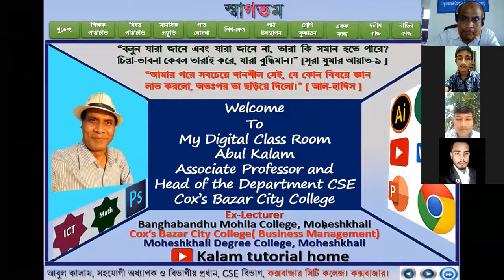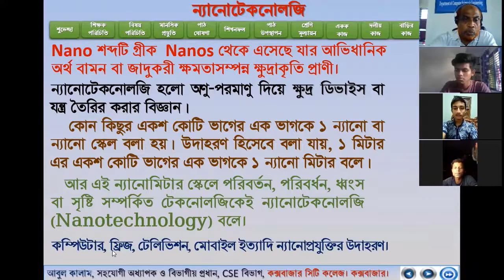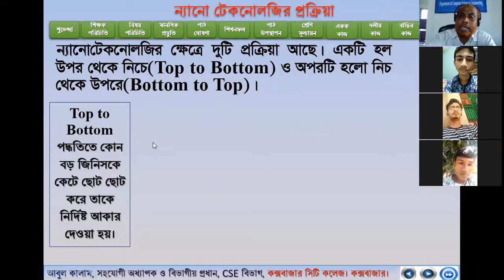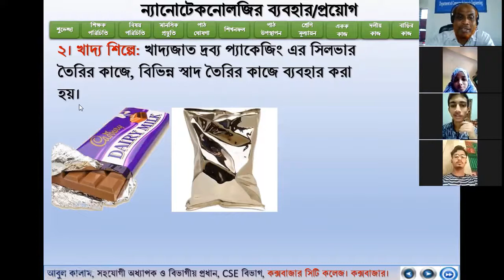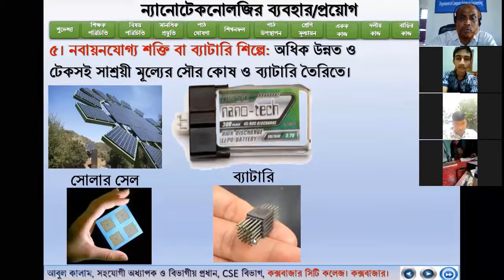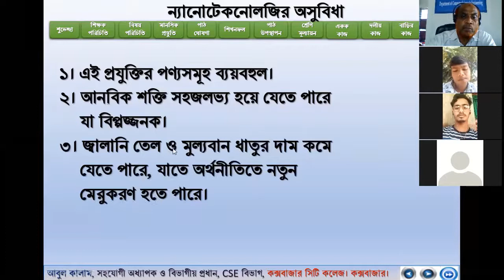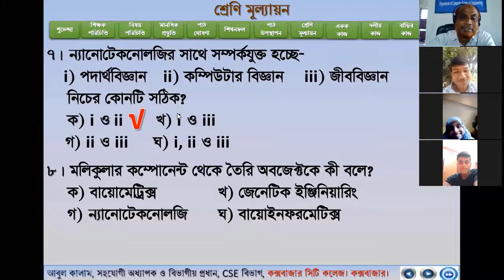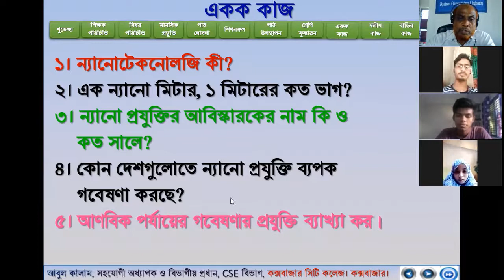Nanotechnology ন্যানোটেকনোলজি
Nanotechnology ( ন্যানোটেকনোলজি, Zoom Class, kalam tutorial home, youtube channel, Mathematics, Calculus, differential calculus, integral calculus, digital devices, hsc ict, education, abul kalam, ict;